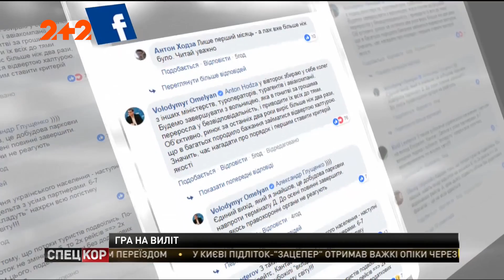Понад тисяча українських туристів не можуть повернутися додому через шахраїв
Понад тисяча українських туристів не можуть ні вилетіти на відпочинок, ані повернутися додому. Деякі рейси затримуються на години, деякі - на дні. Всі лайнери однієї авіакомпанії. У ситуацію втрутилося міністерство інфраструктури.